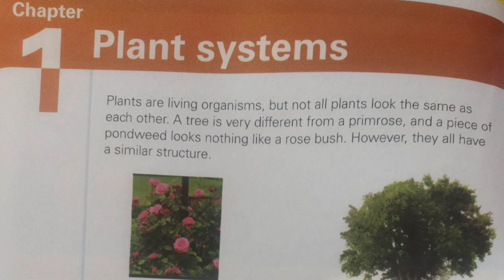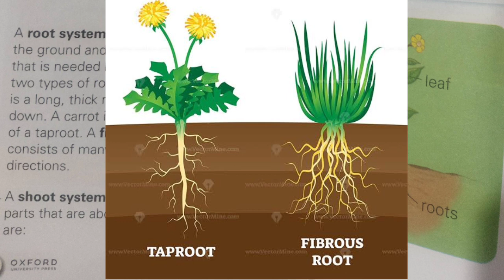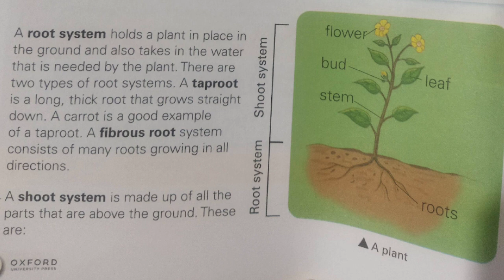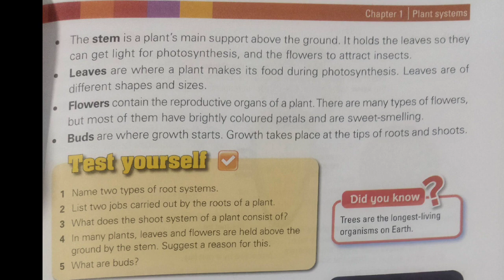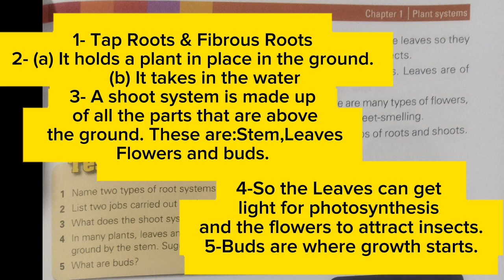class 7 science chapter 1 plant systems topic Root types and systems of plant Pg 2-3 Test yourself